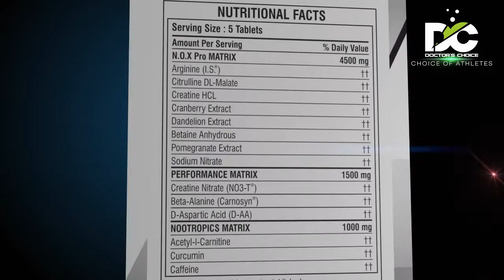DOCTOR's CHOICE - NOX PRO - Ultimate Pre-workout Formula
AMPLIFIES NITRIC OXIDE FOR INTENSE MUSCLE PUMPS

EXPLOSIVE ENERGY AND FOCUS

INCREASED LEAN MUSCLE MASS

BETTER PERFORMANCE AND ENDURANCE

ULTIMATE NEUROSENSORY EXPERIENCE

Rapid-release pre-workout formula floods your system with nitric oxide.

Designed for powerful pumps, vascularity and extreme hardness
Initiates compound diffusion in mere seconds get results after just one dose